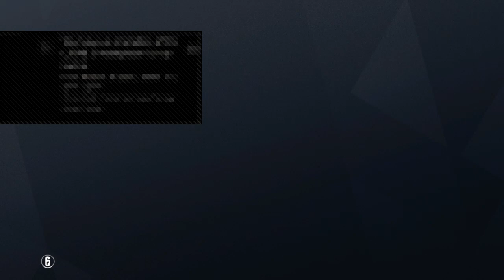Siege but with text to speech chat